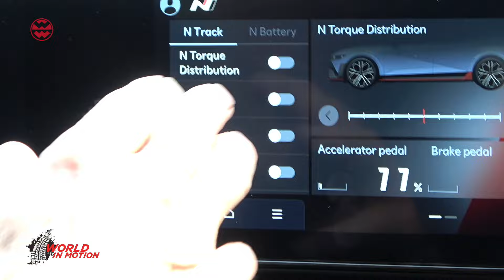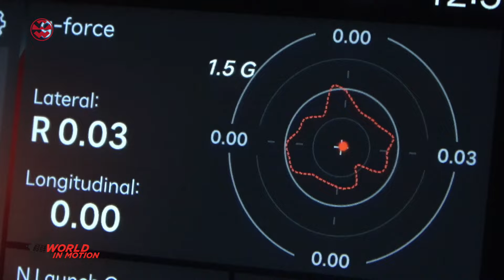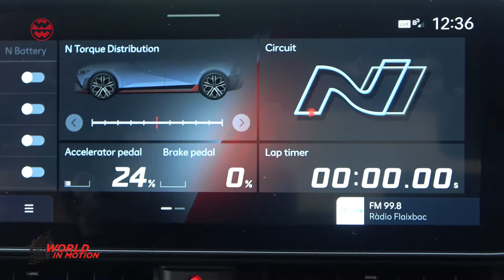Hyundai Ioniq 5 N: Der unglaubliche Elektro Hot-Hatch mit 650PS - World in Motion | Welt der Wunder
Der Hyundai Ioniq 5 N ist das coolste und abgefahrenste Elektroauto, dass es zurzeit gibt:
650 PS, 8 Gang Doppelkupplungsgetriebe, ohrenbetäubender Motorsound, unglaubliche Beschleunigung, perfekte Performance, unglaublicher Fahrspaß. Der Ioniq 5 N hat alles, was anderen Elektroautos bisher fehlte – die großen Emotionen...